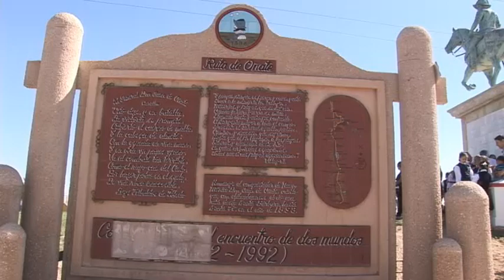Con ceremonia cívica conmemoran a Juan de Oñate